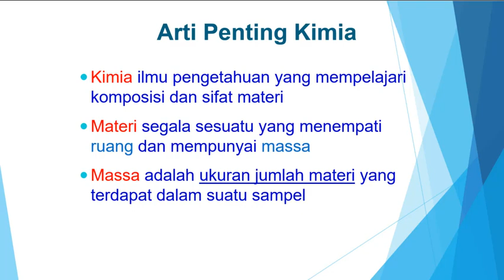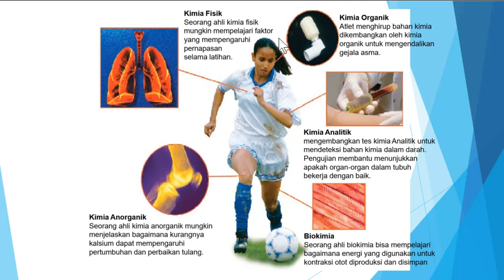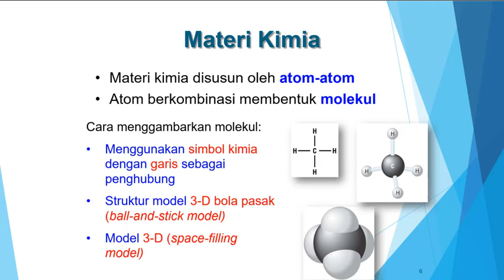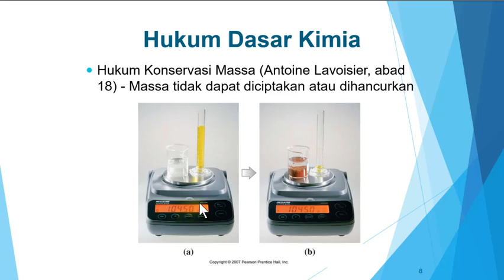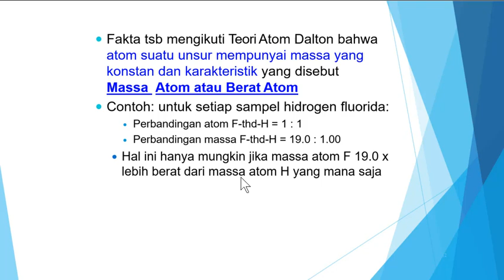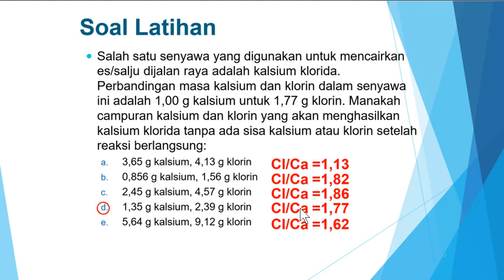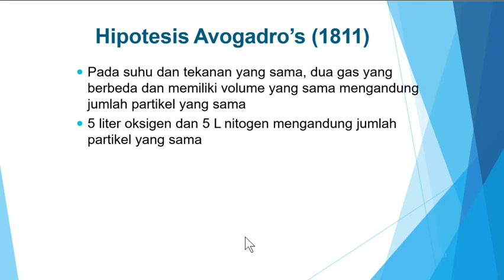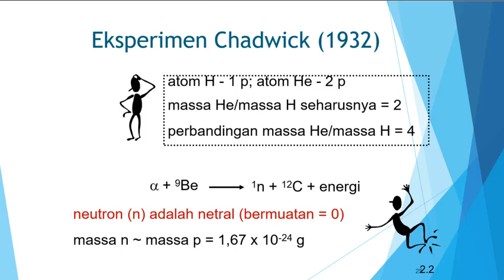Atom, Unsur, Molekul (Part 1)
Kali ini kita akan membahas mengenai Atom, Unsur, Molekul (bagian 1) dalam Pelajaran  Kimia Dasar.